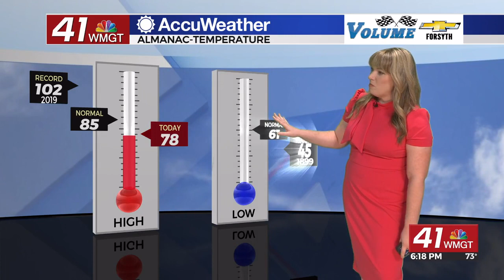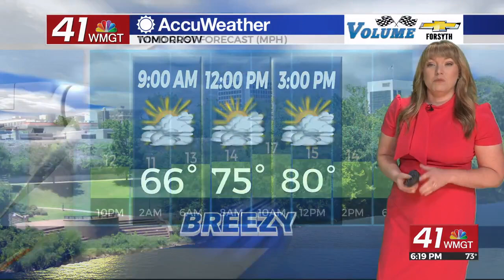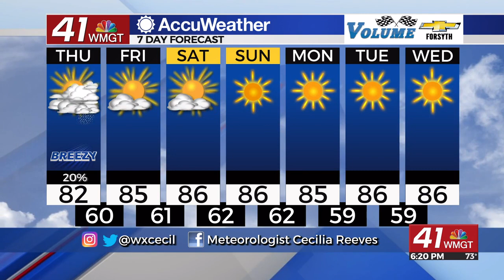Drier, warmer weather returns to Middle Georgia Thursday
As rain moves out of the area tonight we will start to see some clearing. Highs Thursday will be warming into the 80s.